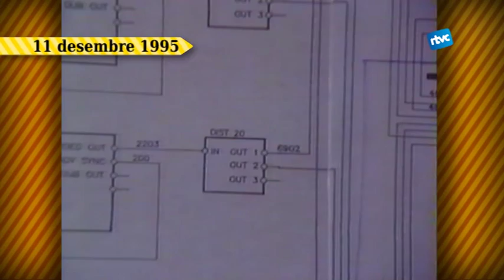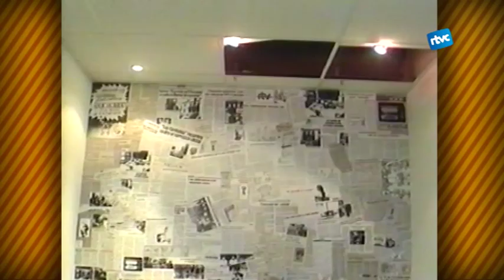Batalletes 129. 10 anys RTVCardedeu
Celebrem els 35 anys de RTCardedeu recordant com vam celebrar els primers10: recollint les felicitacions dels grups com La Cubana, Pepe Rubianes o Pasqual Maragall. I també recordem una altra etapa, la del 1995, en què la tele començava una nova embranzida amb nous estudis, campanya de captació de socis i l'esforç de molts col•laboradors.